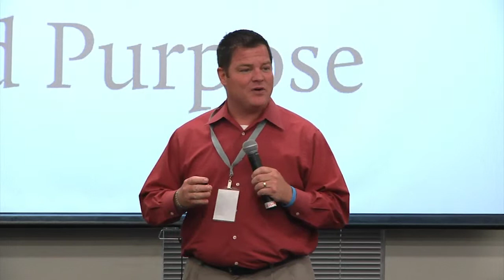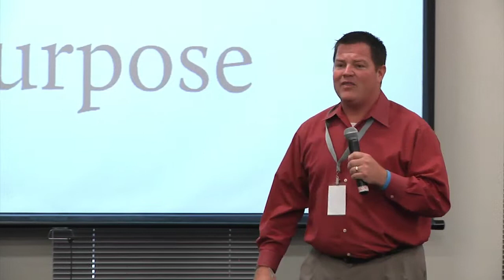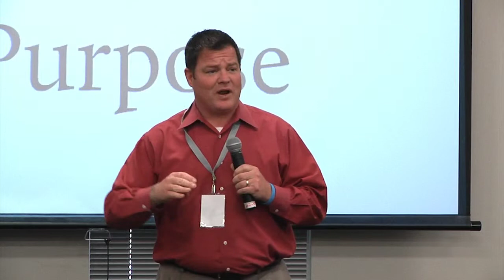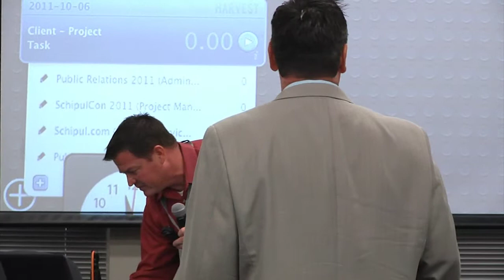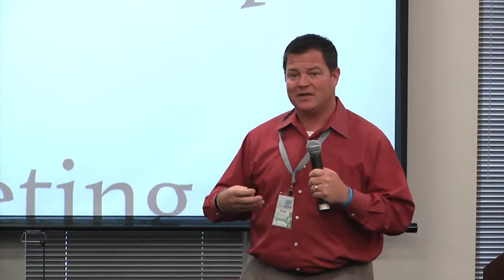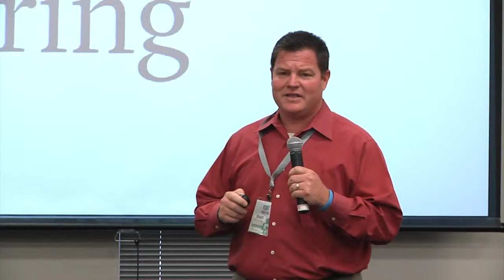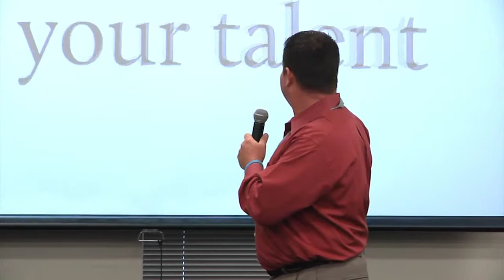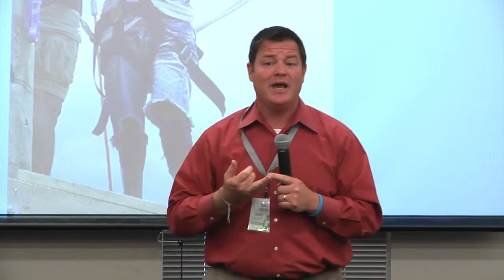Passion, Purpose and the Social Web with Camp For All, Kurt Podeszwa - SchipulCon 2011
Camp For All (campforall.org) is a nonprofit group in Texas that provides children and teens a way to gain self-confidence and independence while having fun and learning new skills.

Kurt Podeszwa from Camp For All discusses the beauty of connecting your life's purpose, personal passion and the power of the Internet to make things happen!